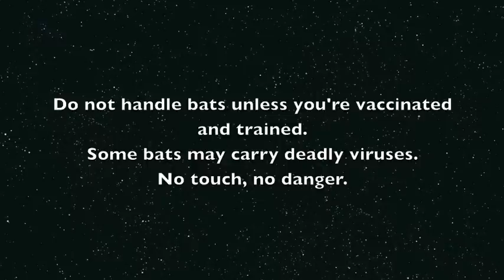Battie Blue and Bonnie are caught in a love tryst.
Battie Blue appears to have a new girlfriend.
Meet Bonnie, a Black Flying-Fox education animal.
Yes Battie Blue is just fine.